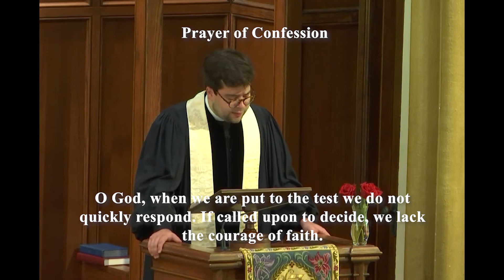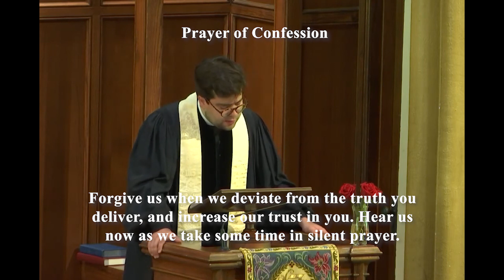First Presbyterian Church,Tuscaloosa; June 7, 2020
First Presbyterian Church; Tuscaloosa, Alabama; June 7, 2020
Serving Christ from the Heart of Tuscaloosa
Music in our services obtained from One License or by The WORSHIPCast License.